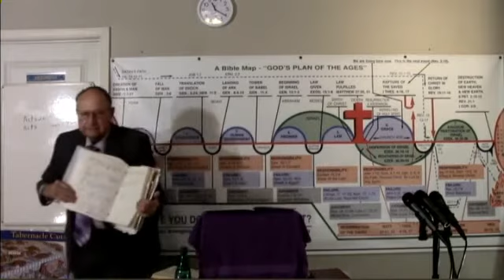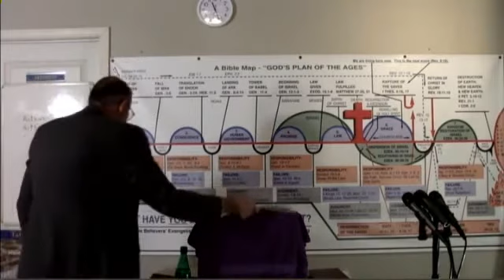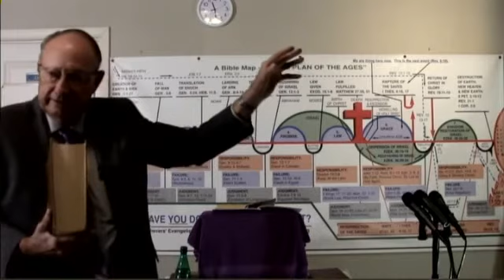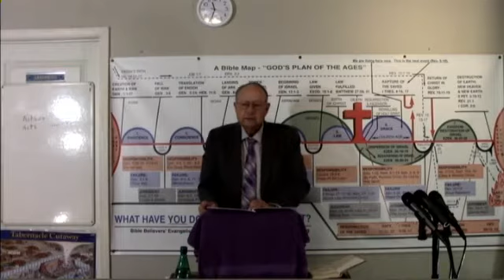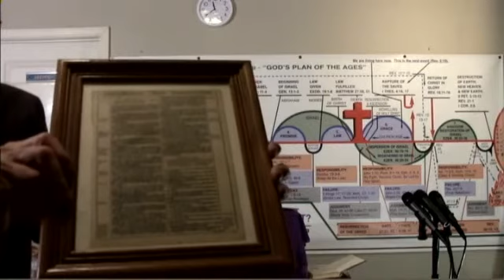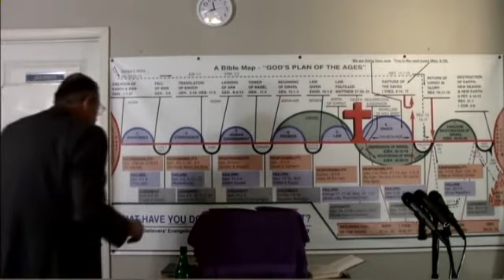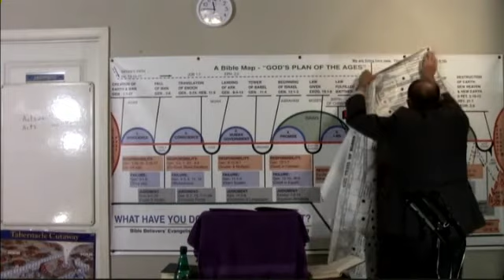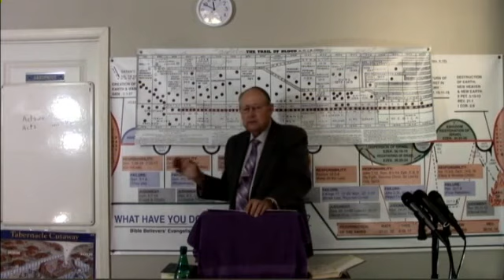2021 06 13 #1 An Introduction to New Testament Greek & The Bible 2 Timothy 3:15-17 Dr Phillips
#1 An Introduction to New Testament Greek & The Bible 2 Timothy 3:15-17, 2 Timothy 2:15. Dr. Jim Phillips preaches this series of messages on the mission field.